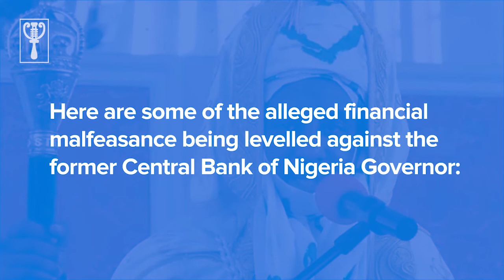Kano commission accuses Emir Sanusi of misappropriating over N4bn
Kano State Public Complaints and Anti-Corruption Commission has accused the Emir of Kano, Muhammadu Sanusi II of misappropriating over Four Billion naira. Here are some of the alleged financial malfeasance leveled against the former Central Bank of Nigeria Governor.